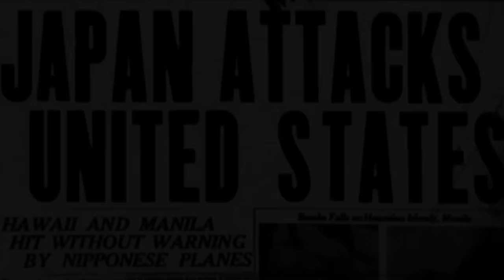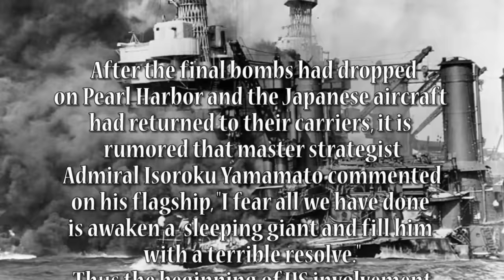Invasion - "Approaching Cauldron of Horror" (Official Video)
After six years since the release of their last album, Indiana’s war-themed Death Machine INVASION will release Destroyer of Mankind via Abyss Records. The band’s fourth album is nothing short of a devastating onslaught of Death Metal!

This brutal and uncompromising release demonstrates INVASION’s vicious blitzkrieg and wages battle with new members Dan Klein (drums) and John Hehman (lead guitar), while main songwriter/lyricist/guitarist Peter Clemens continues his obsession with World War II. Peter had this to say about the band’s activities leading up to the recording of Destroyer of Mankind:

"It's been almost 6 years since ‘Orchestrated Kill Maneuver’ was released on Rotting Corpse Records, and it's been somewhat of a frustrating endeavor. We lost original drummer Dave ‘Ross’ Cady in early 2014 and had auditions for the vacancy, which led to more delays, but in the end we acquired Dan Klein (FIN/NOCTURNE) on drums and lead guitarist John Hehman (YEAR OF DESOLATION). Plus we teamed up with SEA OF TRANQUILLITY/SCREAMKING guitarist Ralphael Hernandez who played on the ‘Berserk Artillery Barrage’ CD from 2001, so things have been moving forward."

Asked about his switch from guitar to bass, Peter stated "I'm an average guitar player so I had no problem handing guitar duties to John Hehman. He's an excellent musician with a good ear, and teaming up with him to work on the new INVASION recordings was an obvious choice. John pretty much helped lay the groundwork for the recordings in his studio (Broken Toe/Bang Recordings) and things turned out great."

"From Above Merciless Death Now Rains On Your Fucking Parade"